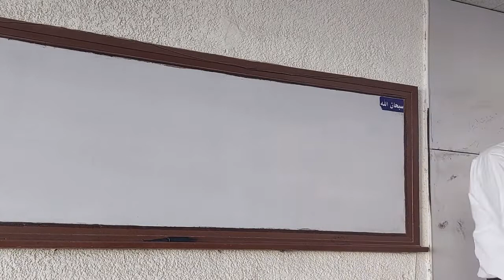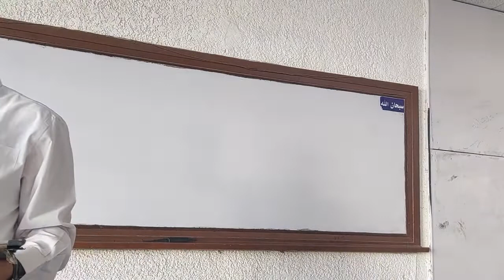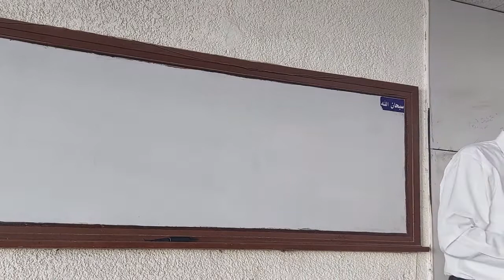مبادئ وطرق التعاقدات - 1 - د/ شريف عطيفه